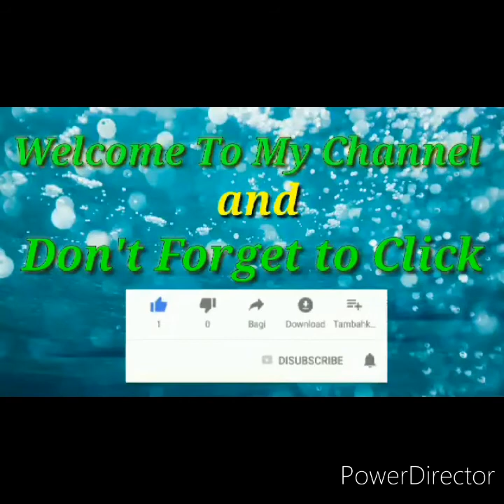from nasogbu batangas to MANILA